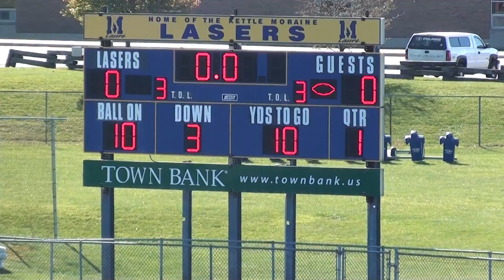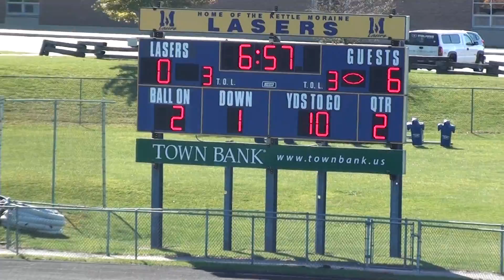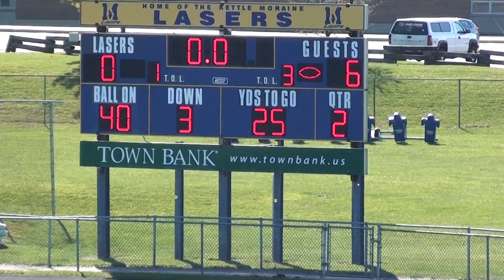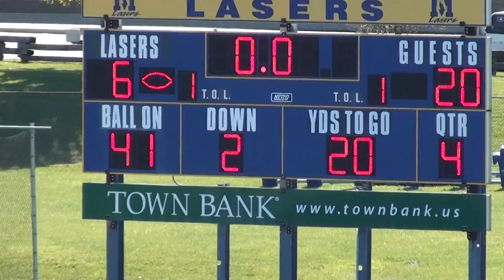KM vs SussexTempleton ( Black)  Oct 17, 2015
KM6 Sussex 20